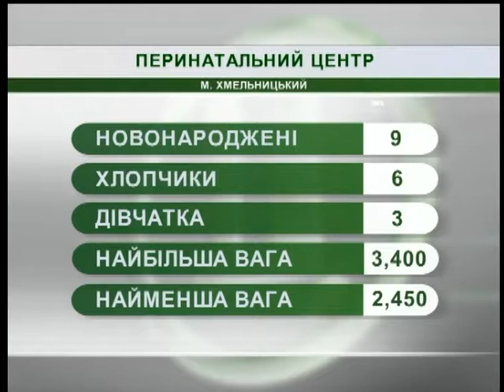31.08.2018. Новини. 07:30